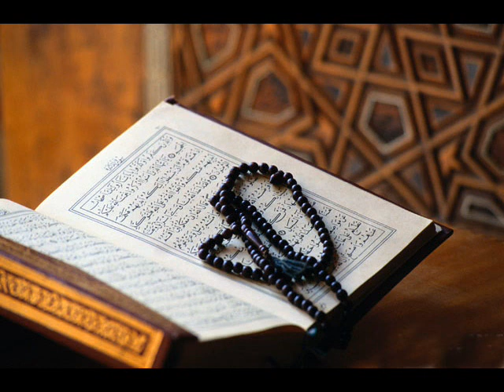تلاوة رائعة وجميلة بصوت القارىء ناصر القطامي ..